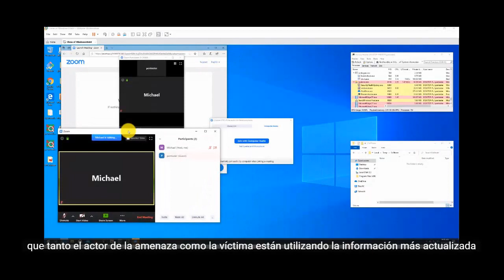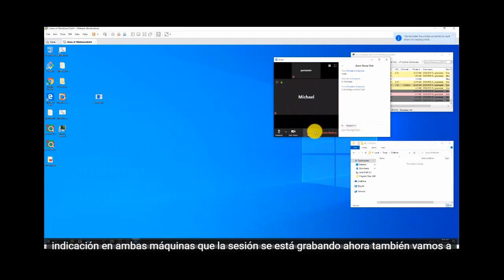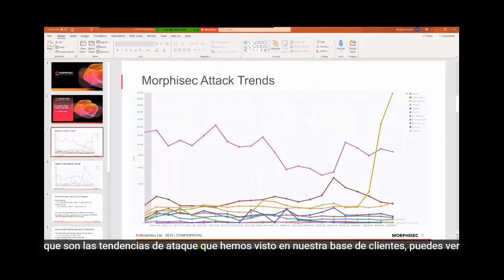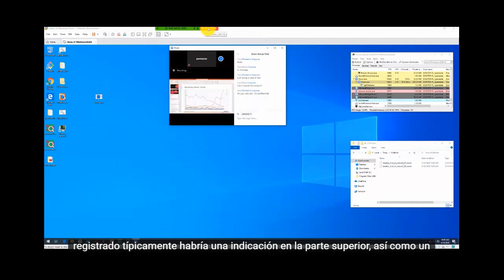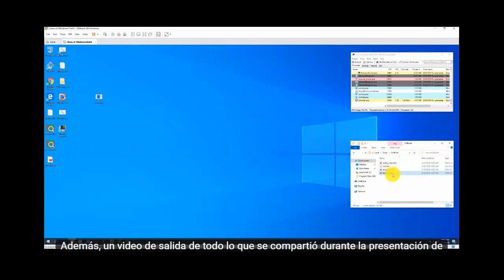☢ Hacker muestra ataque a ZOOM y como graba reunión de forma anónima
Nueva vulnerabilidad permite que se graben reuniones de forma anónima así tenga la versión actualizada y las medidas de seguridad activas.

Da clic en [Me gusta] y escribe en [Comentario] "Quiero ver más videos.👈"
Si te gustan las series, no te puedes perder esta de CiberseguridadalDia. Cada semana publicaremos un episodio con chat en vivo para aclarar dudas y consultas.

Episodio 1: Cambios que nos trajo el COVID. Riesgos y desafios del trabajo remoto.

🔜 Próximo: Curso de Hacking y Ciberseguridad para principiantes.